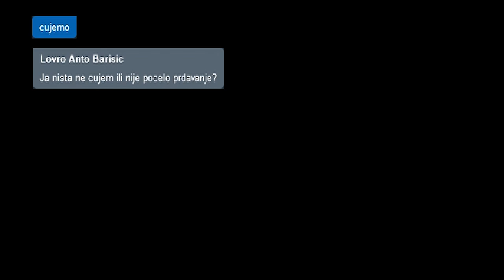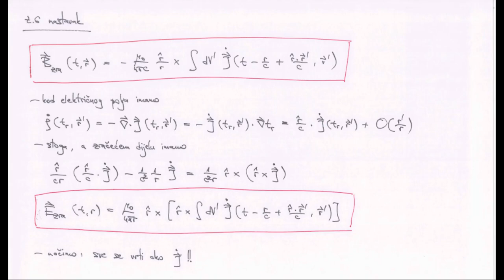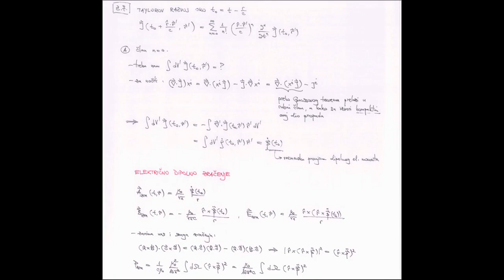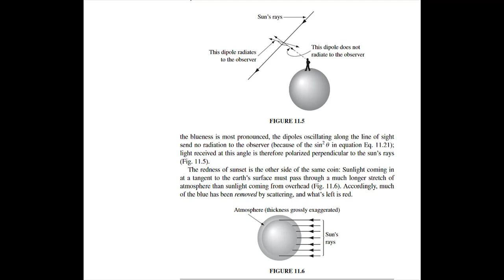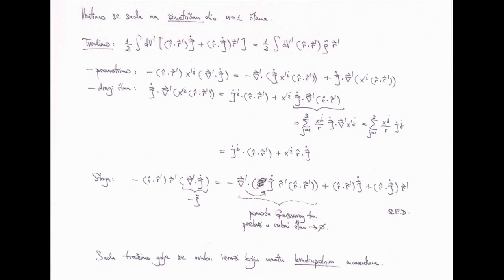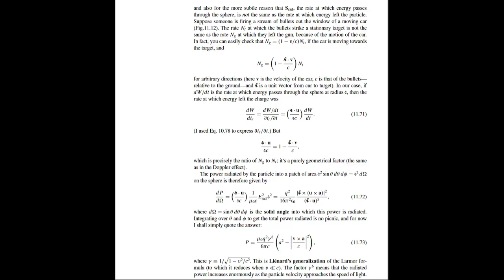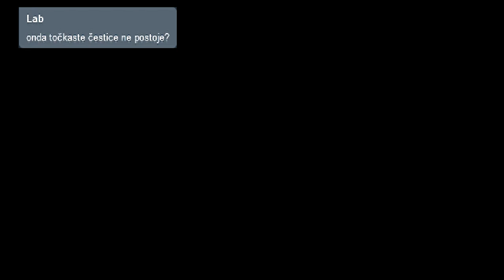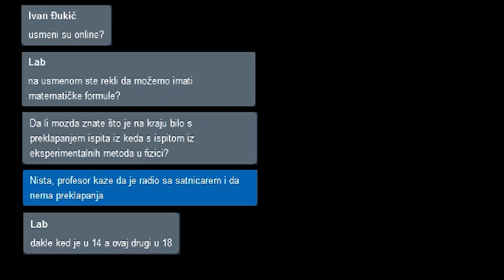[13] Ivica Smolić, Klasična Elektrodinamika - Elektromagnetsko zračenje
Tema ovog predavanja je Elektromagnetsko zračenje - Dipolna zračenja i Električno kvadrupolno zračenje, Zračenje točkastog električnog monopola te Nezračeći izvori.

Trinaesto i zadnje online predavanje iz Klasične elektrodinamike profesora Ivice Smolića, Sveučilište u Zagrebu, Prirodoslovno-matematički fakultet, Fizički odsjek.